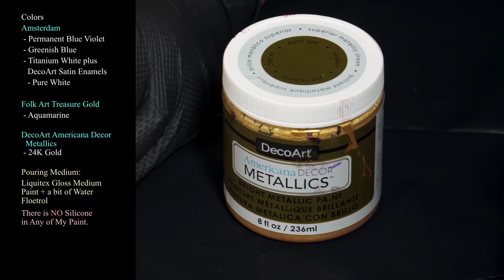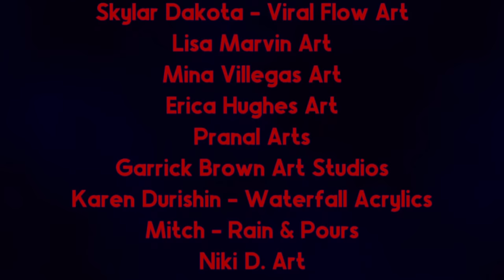Testing the Leaky Cup From Masse Art Studio! Beautiful Acrylic Stained Glass Violet! MUST SEE!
Hello Friends!  Welcome back a gorgeous day in the garden! Today we are testing out the new Leaky Cup from Masse Art Studios!  This is a small 3D printed cup with holes designed to let the paint drip out in beautiful patterns!  Jeremy Masse created this amazing little tool, you can get your own at MasseArtStudio.com ! You can watch that video here:
Lets get started!
Colors
Amsterdam
 - Permanent Blue Violet
 - Greenish Blue
 - Titanium White plus
   DecoArt Satin Enamels
   - Pure White

Folk Art Treasure Gold
 - Aquamarine

  Metallics
 - 24K Gold

Pouring Medium:
Liquitex Gloss Medium
Paint + a bit of Water
Floetrol

Im pouring on an 18 inch wood round from Amazon.

I do not layer my colors into a cup and then pour, I pour them individually into the leaky cup and wait a moment for them to drip down before adding the next color.  There are so many different ways you could play with this to create different effects! Im going to have a lot of fun with this!  Watching the paint drip was mesmerizing!

I absolutely LOVE the final result of my Leaky Cup flower.. it looks like a stained glass violet to me!  Beautiful effects!

If you would like to see more of my work, you can check it out on Facebook at
Mina Villegas Art:

I would love it if you could Share my videos on your social media! It's a great free way for you to help me grow my channel.  I really appreciate all your support and encouragement! Please hit that Subscribe button if you want to see more of what I post, and hit the Like button for the videos.. it really does help me grow my channel.   Thank you for your help!

If you see a painting that you love and would like to buy, please message me! My artwork is for sale, and I'd be happy to talk with you about the details in private.

If you are interested in taking a private lesson with me via Messenger please message me!  My rates are $100 for 90 minutes and we have a lot of fun!

Another exciting development is a new Facebook page called Exceptional Acrylic Artistry, which is @Fiona Art, @Sarah Mack Art, Mina Villegas Art and @Masse Art Studios posting full length videos for you on Facebook!  We are so excited to share these with you guys!

On November 12th and 13th, 2021 some dear friends and I will be teaching live classes in our very first Fluid Art Experience!  @Sarah Mack, @Cathleen Ozmore, @Karen Durishin, myself, and Lee & Jeremy Masse will be teaching!  Now is your chance to take a class and meet us all in person!  This is the first Fluid Art Experience,  it will take place just outside Dallas, Texas.  Our website is up and running, and tickets are on sale now!..  We hope you can come and join us, as this promises to be a lot of fun and very educational! Check out FluidArtExperience.com

This coming weekend, October 23 and 24th is the This Little Piggy Halloween Extravaganza!  15 amazing Fluid Artists using This Little Piggy pigments in some really incredible art! Please check them all out, there are some really costumes and art!  Each artist is premiering so be sure to be in Live Chat and say hello!  Ill see you there!

Erica Hughes Art   4:00PM EST
Pranal Arts    4:30PM EST
Garrick Brown Art Studios  5:00PM EST
Karen Durishin – Waterfall Acrylics 5:30PM EST
Mitchell Grima – Rain & Pours  6:00PM EST
Niki D. Art    6:30PM EST
Sheleeart & TLP Channel  7:00PM EST